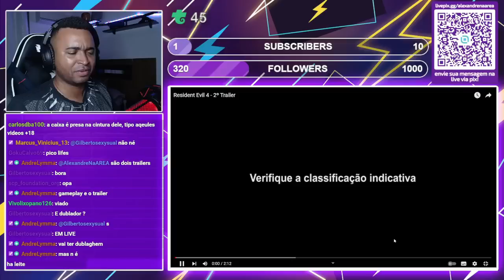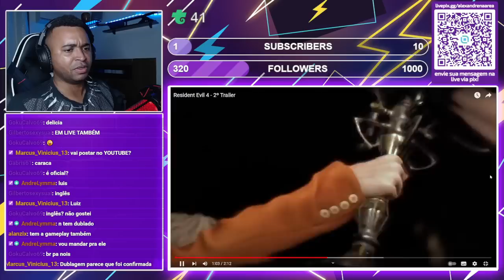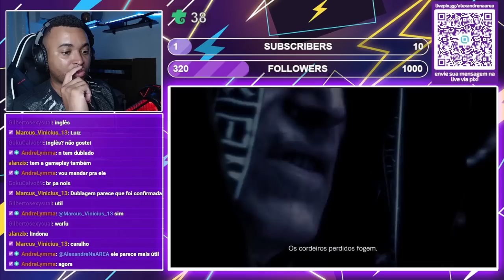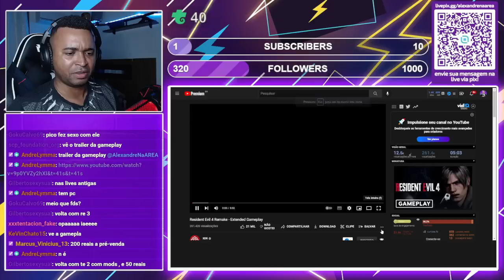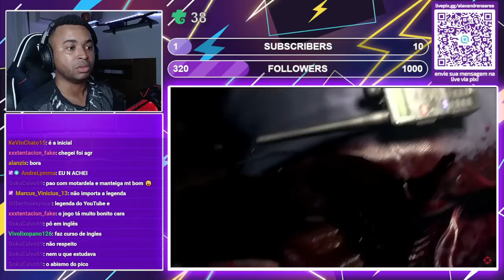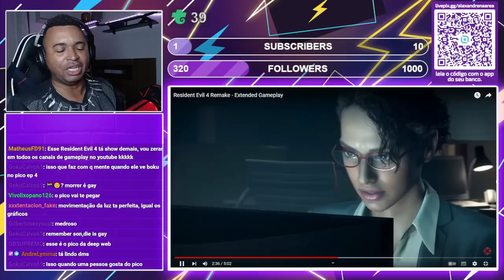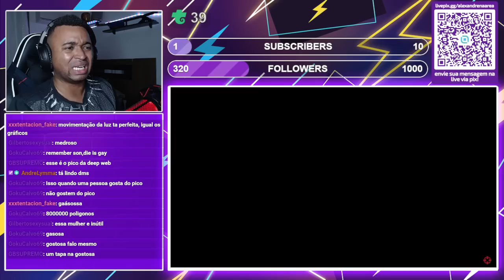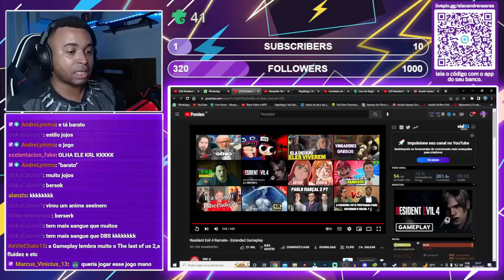🟪 RESIDENT EVIL 4 REMAKE ESTA PERFEITO | React Ao Trailer e gameplay!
💻 Configurações do meu PC:

Processador: fx 8320e
Mobo: Ga970 USB3
GPU: gtx 750 ti 2gb gddr5